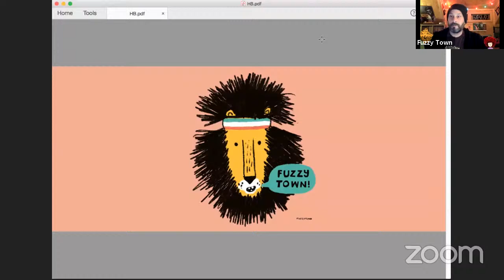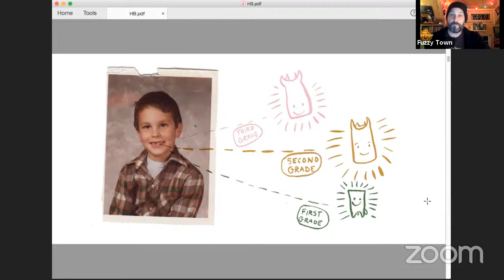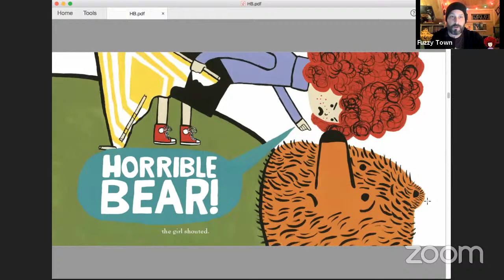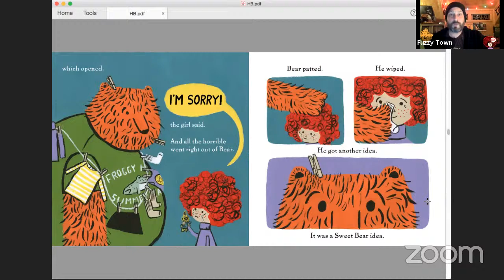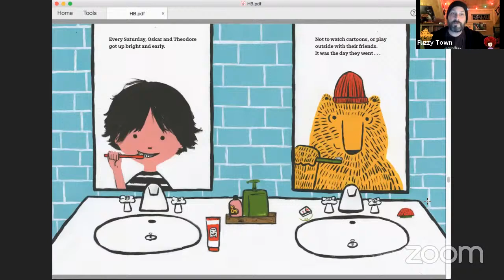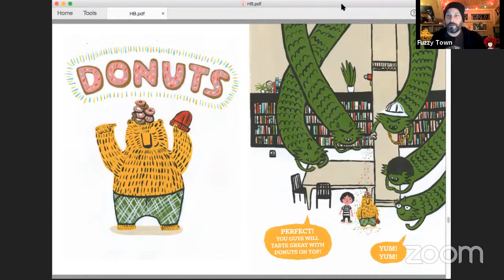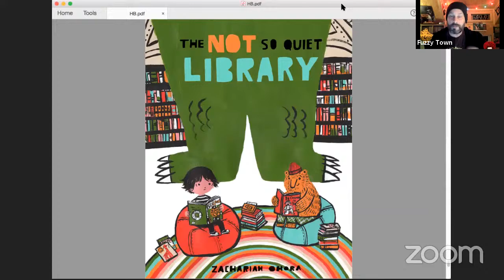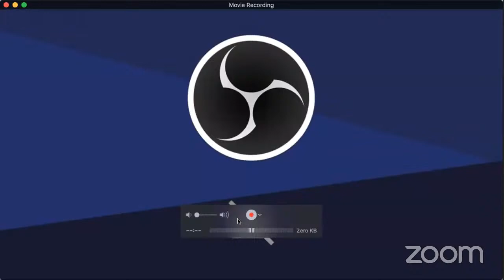2020 Books To Treasure with Zachariah OHora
2020 Books To Treasure illustrator Zachariah OHora shares his inspirations, his childhood artwork, and more in this fun and entertaining presentation! for more information about the Books To Treasure program, sponsored by the Anne and Henry Zarrow Foundation.